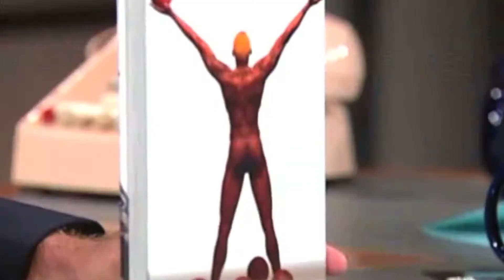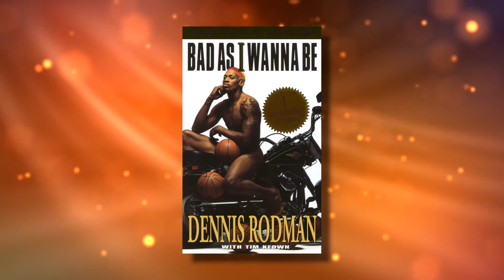Dennis Rodman's STRANGEST Moments On And Off The NBA Court!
Welcome back to Sports Plug. One of the NBA’s greatest rebounders of all time is none other that the Chicago Bulls forward Dennis Rodman. He goes by the nickname The Worm because of the many times he changes his hair color's hair. He is also a certified Bad Boy in and outside the basketball court. Presenting on this channel right now are Dennis Rodman’s WEIRDEST and CRINGIEST moments.

Speaking of, back in 1996, Rodman shocked the world when he came out as a bisexual. Not only that, he was seen wearing a white wedding dress and decided to marry himself. For more of these Dennis Rodman’s WEIRDEST and CRINGIEST moments, better stick around and watch this video.